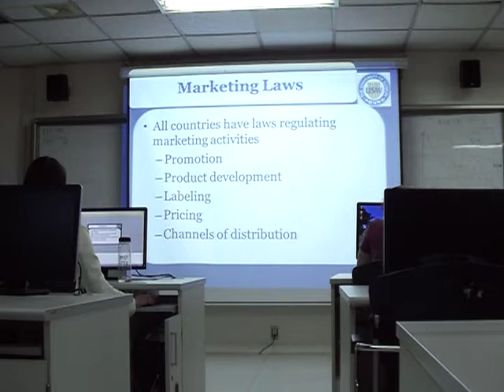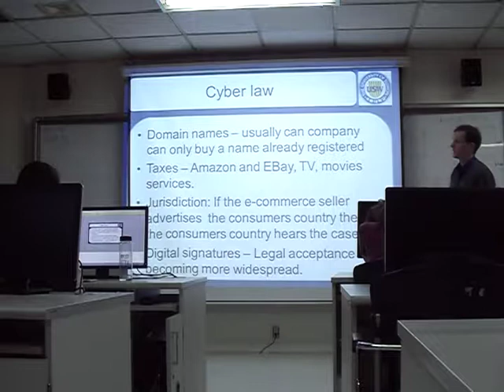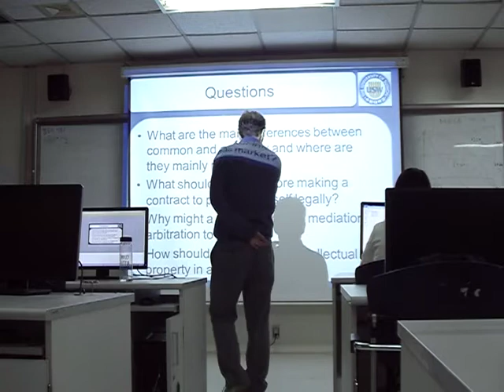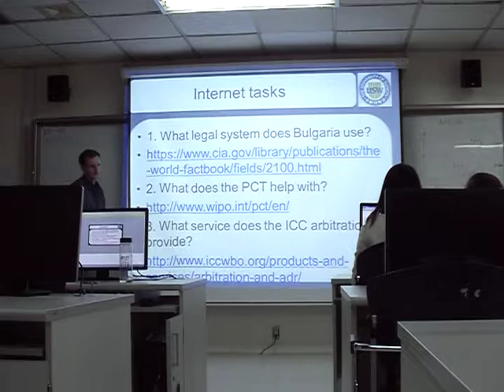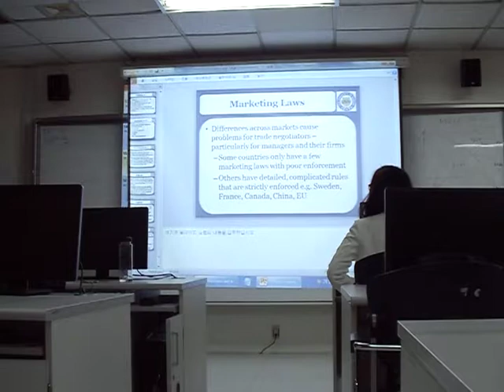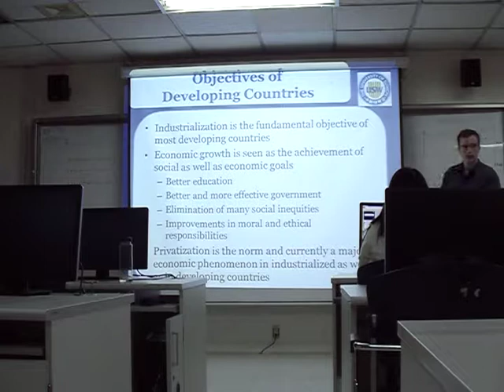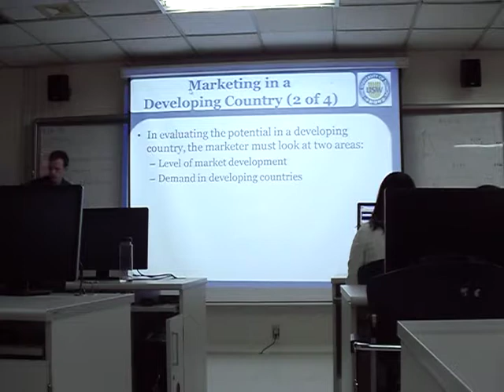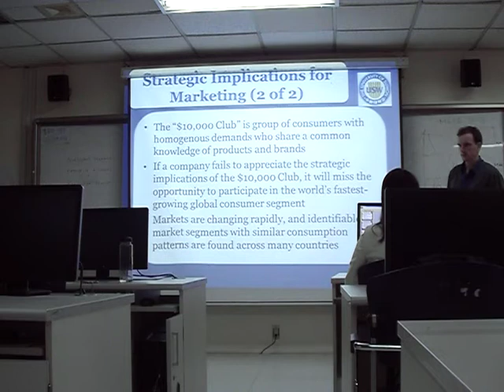15. Regional Markets - International Marketing